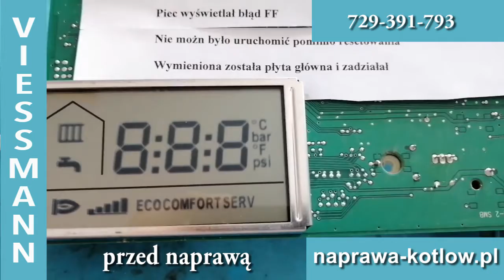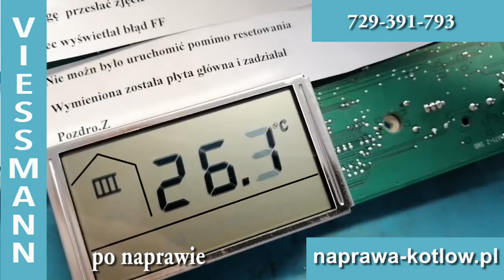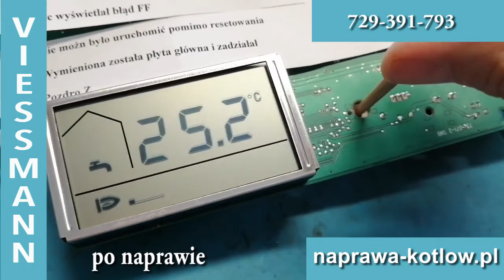Naprawa viessmann vitodens 100 usterka FF przed i po naprawie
jak działa płyta zepsuta i od 1:40 jak działa płyta naprawiona